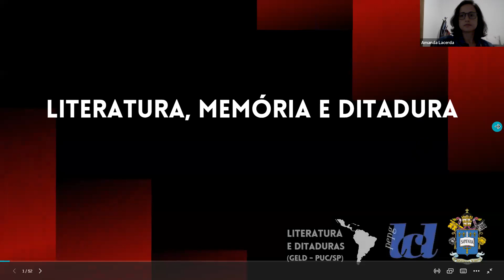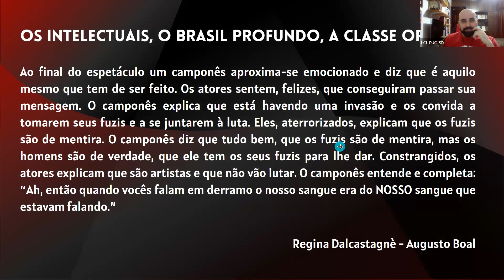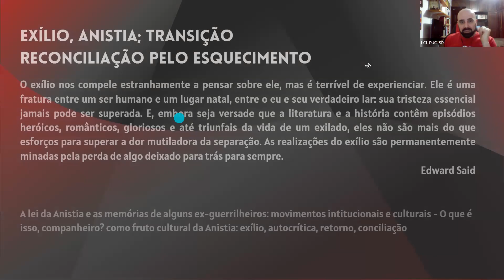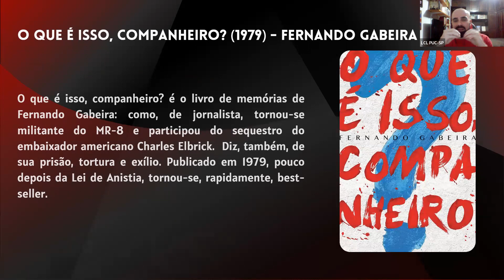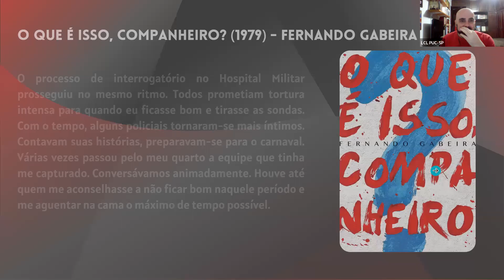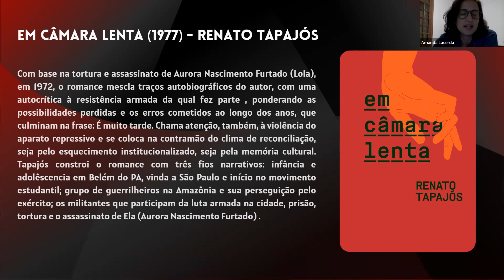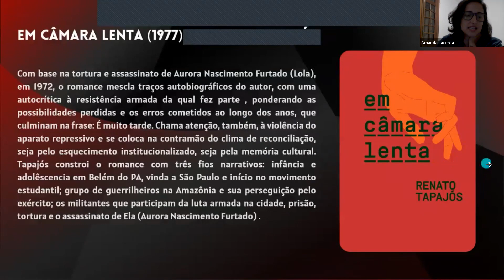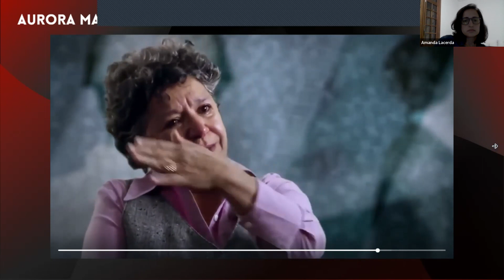Minicurso - Literatura, Memória e Ditadura - Leonardo Claudiano e Amanda Lacerda - Aula 1